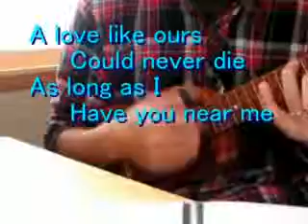And I Love Her ( Ukulele karaoke )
伴奏の練習を撮ってみたついでに歌詞を入れてカラオケに。